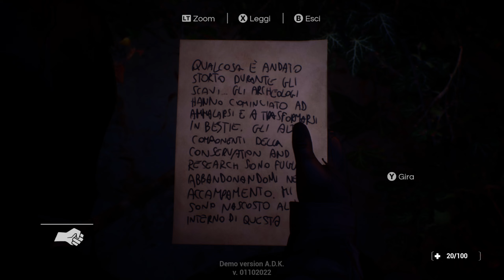Halloween Special - ADK - Angezockt- Viele Zombies keine Munition! - Gameplay Test Deutsch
💎Story / Inhalt
A.D.K is a third person horror title, with the mechanics of 90s classics. In addition to the various enemies, there will be puzzles, puzzles and many Ester Eggs.

Genre: Abenteuer, Action
Entwickler: Rabbit Studios
Publisher: Mario Andronico, Erik Andronico